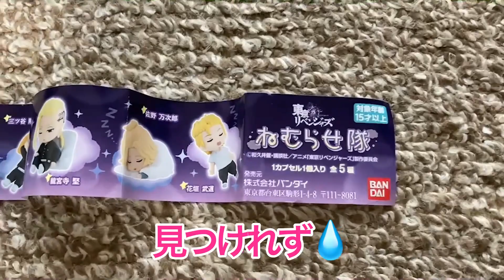【ガチャ】東京リベンジャーズ卍ねむらせ隊💤開封‼️めっちゃ可愛い💖コンプしたくなるね‼️マイキー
東リベ　ガチャガチャで全部欲しくなる可愛いミニミニフィギュアが発売！探し回ってコンプしてきたぞー！！
めっちゃ可愛い💖

初めまして！